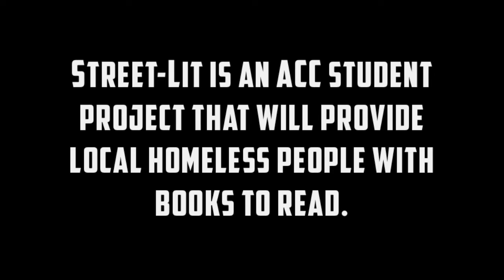Street+Lit+ +720p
This is StreetLit.
It is an organization we founded in Austin @ ACC. We collect used books for adults and children who are homeless and in need.

The video was made with magical powers by Nick Du Mortier.